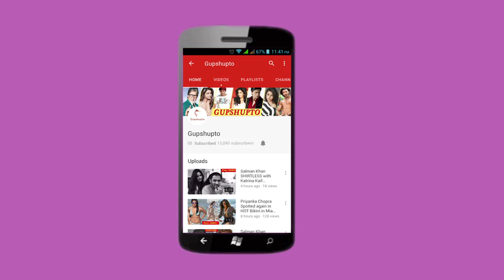Divyanka Tripathi LIVE from Voice of India | Yeh Hai Mohabbatein Ishita on Voice Of India Sets